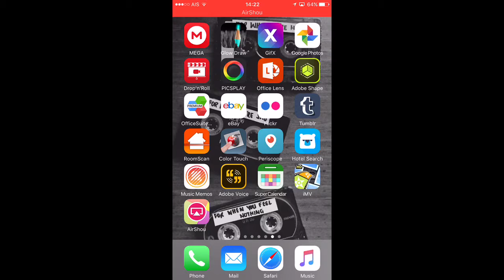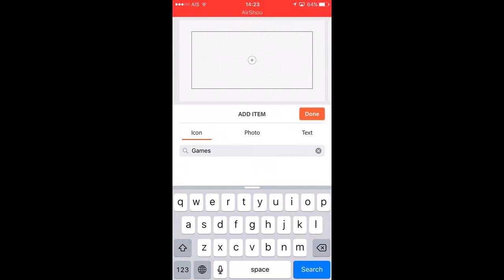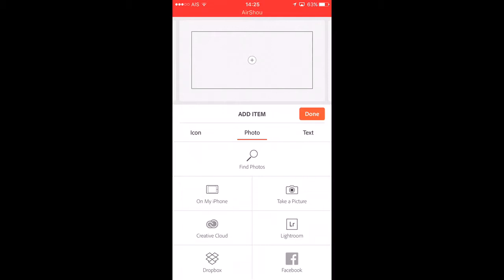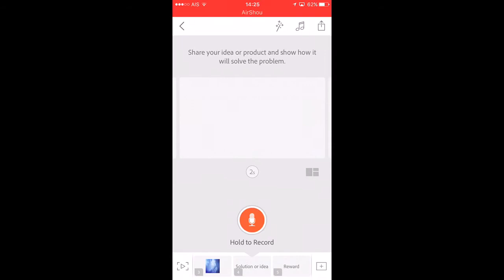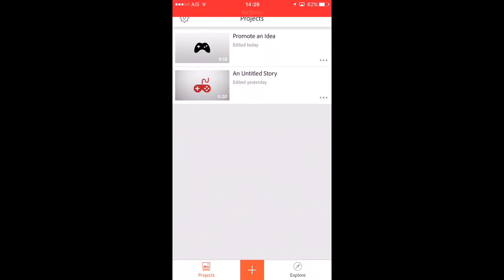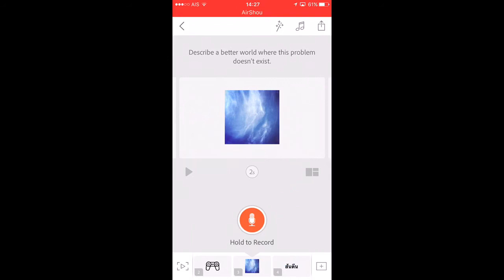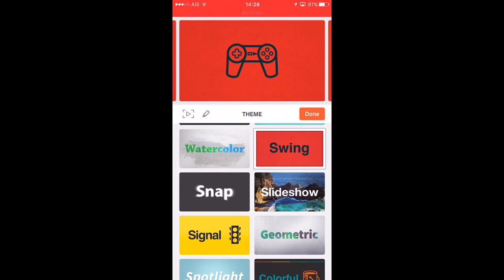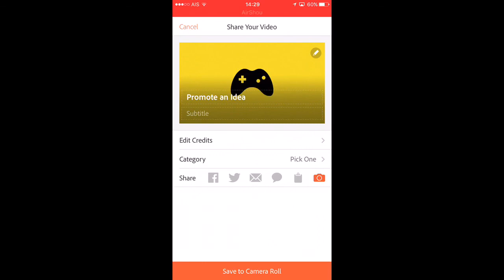ทำพรีเซ้นต์ พร้อมเสียงบรรยายง่ายๆในแอพเดียว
มอนสเตอร์แอพ เป็นคลิปที่จะแนะนำแอพต่างๆ ให้คุณใด้เอาไปลองใช้กัน ( ทุกคลิปตัดต่อในไอโฟน )